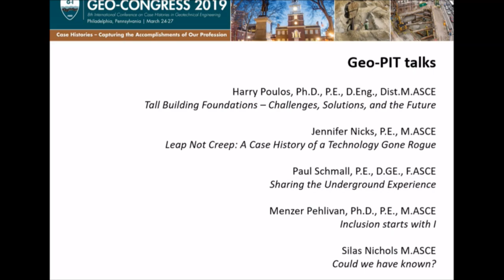Harry Poulos - Tall Building Foundations: Challenges, Solutions, and the Future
Harry Poulos entered the GEO-PIT on March 26, 2019 in Philadelphia, PA. His talk was titled "Tall Building Foundations: Challenges, Solutions, and the Future." For more information on Geo-Congress, visit geocongress.org or geoinstitute.org.